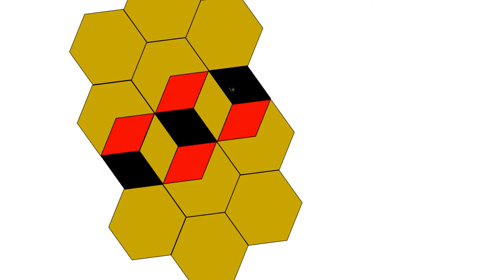Honeycomb Filament™ Buzz - Premium 3D Printer Filaments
Premium 3D Printer Filaments available in more than 20 Colors.